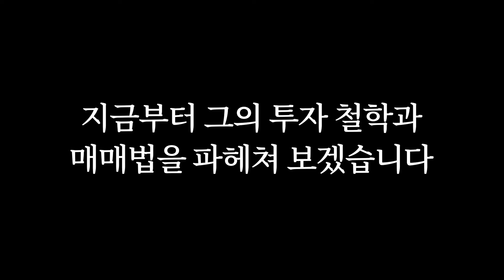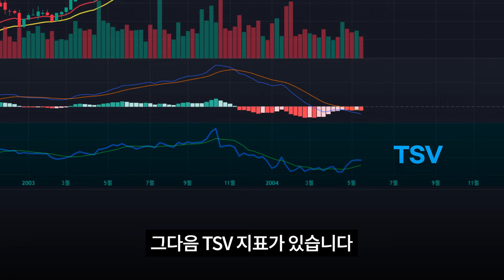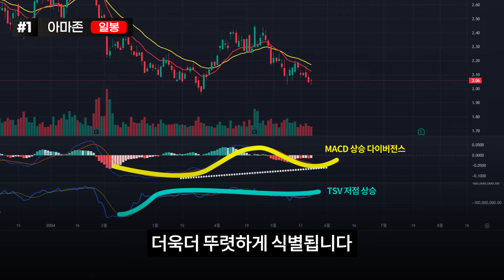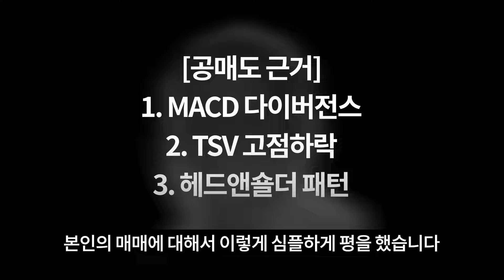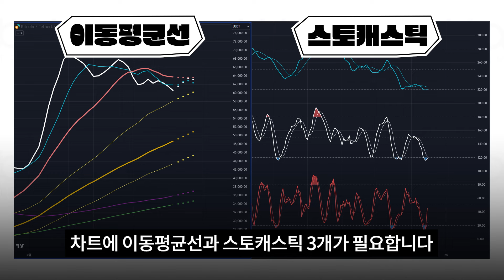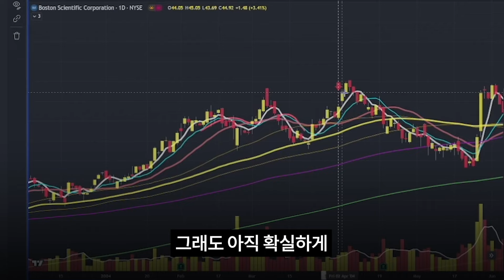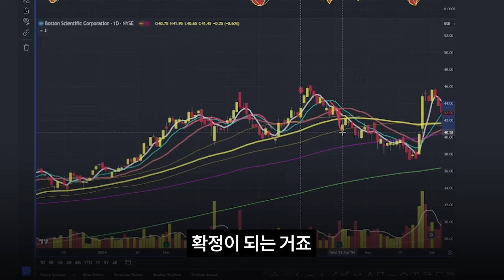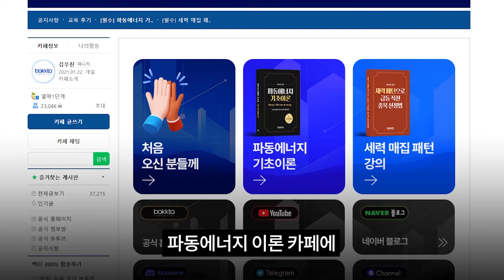정신과의사가 대중심리만으로 종목선정한 방법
👇파동에너지 기초이론 보러가기
👇투자 어떻게 해야 할지 모르겠다면?

무려 16살에 의과대를 진학하여 뉴욕에서 정신과 의사로 일하며 거래 심리를 꿰뚫어보는 통찰력을 깨닫게 된 3,000억 레전드 투자자 알렉산더 엘더는 많은 분들이 아실 거에요
그런데 이런 대단한 투자자에게 투자의 핵심이라고도 할 수 있는 종목선정 해주는 30대 청년이 있다고 합니다. 저는 처음 웃기지도 않는 소리를 한다 생각했는데 조사해 보니 사실이더군요.
그 젊은 청년의 투자 철학, “일관성 있는 접근법을 개발하라” 라고 합니다.
한마디로 투자에 있어 감정을 버리고 기계처럼 매매해서 계좌를 우상향 한다는 의미인데요.
그가 도대체 어떤 방식으로 종목선정에 접근했기에 그 유명한 알렉산더 엘더가 본인의 집 안방까지 내주려고 했는지 지금부터 그의 투자철학과 매매법을 파헤쳐보겠습니다.
3,000억 투자자의 절대적 파트너, 오늘의 주인공은 펜실베니아 피츠버그에서 살고 있는 ‘레이 테스타 주니어’ 입니다.
먼저, 3000억투자자 알렉산더 엘더와 레이 테스타가 어떻게 만났는지 이야기를 해보겠습니다. 여기서부터 여러분들은 투자에 대한 인사이트를 얻어가실 수 있습니다.

레이 테스타는 2004년 2월 알렉산더 엘더의 교육상품인 트레이더스 캠프에 참여하게 되면서 긴 인연이 시작 되었어요
레이 테스타의 당시 나이는 30대 초반이었고, 그 캠프에는 30명 정도가 참여했다고 합니다.

트레이더스 캠프에서는 각자 선호하는 종목에 대해 이야기를 나누게 되는데, 알렉산더 엘더는 레이 테스타가 언급하는 미국주식 GT(굿이어타이어)에 흥미를 느꼈다고 합니다
엘더는 실제로 2004년도 초 GT(굿이어타이어)를 공략하여 130% 이상 수익을 창출하였고, 그 해 가장 많은 수익을 낸 종목 중 하나였다고 합니다.
자신의 교육생이 이렇게 대단한 퍼포먼스를 보여줬으니 참 얼마나 놀랐을까요?

알렉산더 엘더는 이를 계기로 레이 테스타가 언급하는 종목 모두를 관심을 갖기 시작합니다.
이쯤되면 레이 테스타가 종목을 어떻게 선정하는지 그 방식이 궁금하실 겁니다.

영상 시작에 말씀드린 그의 투자 철학인 ‘일관성 접근법’을 적용한 실제 매매를 통해 확인해보겠습니다.
레이 테스타의 첫 번째 매매는 여러분도 이미 잘 알고 계시는 아마존입니다.
지금 보이는 지표들은 지수이동평균 13EMA, 26EMA, MACD 그리고 TSV지표입니다..
아마 TSV(Time Segmented Volume) 지표는 생소하실텐데 간단히 말해서 SMA(이동평균선)과 거래량을 선으로 나타낸 겁니다. 이평선에다 거래량까지 활용했기때문에 추세신호의 신뢰도가 상당히 높아집니다.
이 지표를 해석하는 법은 영상 설명글과 고정댓글에 남겨두었으니, 만약 영상을 보시다가 이해가 안되시는 부분이 있다면 이 부분들을 참고하시길 바라겠습니다
먼저 레이 테스타는 종목선정을 할 때 기준차트를 주봉으로 봐요.

주봉에서 상승 추세 끝을 MACD와 TSV가 추세 반대방향을 나타내는 조건이 성립되면 관심종목으로 두고 한차트 아래인 일봉을 확인한다고 해요.
역시나 주봉에서 종목을 선정하기 시작합니다.

아마존은 지난 조정 후 지지를 형성하는 모습에서 캔들이 저점을 낮췄지만, MACD 히스토그램에서는 점차 상승하는 모습을 보였습니다.

이후 상승하는 듯 했지만 다시 되돌림을 형성하였고 이 때 MACD 히스토그램은 더 상승한 모습을 확인하게 됩니다.
TSV 지표 또한 상승하는 흐름에 관심종목으로 선정하고 바로 일봉차트를 확인 합니다.
레이 테스타는 주봉에서 큰 흐름을 판단하고, 일봉에서 MACD, TSV 지표와 캔들패턴만을 활용해서 타점을 잡는데 상당히 심플하게 매매를 하고 있습니다.
두 번째 사례입니다. 이 차트는 미국주식인 BSX(보스턴사이언티픽) 주봉입니다. 이번 사례는 훨씬 더 종목 선정방법을 심플하게 이해할 수 있습니다.

지금 보고 계신 BSX(보스턴사이언티픽) 주봉에서 MACD와 TSV 지표가 모두 하방으로 꺾이면서 하락을 암시하고 있다고 초기 판단합니다
자, 그러면 다음은 한 차트 아래인 일봉을 봐야겠죠?

공매도 근거였던 MACD 다이버전스, TSV 고점하락, 헤드앤숄더 패턴 등 많은 분들이 생각해도 하락추세 전환을 충분히 고려해볼만 할 겁니다. 하지만 스탑로스를 고점 캔들로 잡았기에 손실이 났습니다.

비록 그렇다하더라도 그의 신속하고 단호한 행동과 유연한 관점은 정말 칭찬받아 마땅합니다..

자, 이번 영상의 핵심입니다. 이렇게 손절이 날 수도 있는 경우는 어떻게 우리가 대응할 수 있을까요? 어떻게 하면 이런 손절나는 경우의 수를 최대한으로 줄일 수 있을까요?

이 부분에 대해서 지난 10여년간 연구해본 결과, 몇 가지 확실한 지표를 통해서 종목 선정 및 분석을 하게 되면 승률이 극명하게 올라가는 것을 확인할 수 있었습니다.

지금부터는 이 연구 결과를 토대로 레이 테스타의 실전 매매들을 분석하여 얼마나 승률이 높아지는 지 확인해보겠습니다.

일단 이 연구 결과를 보기 위해서는 차트에 이동평균선과 스토캐스틱 3개가 필요합니다.
이 방법은 실제로 월 1억 수익을 내는 투자자가 활용하고 있는 방법으로, 자세한 설정 방법은 지금 오른쪽 위에 나오는 영상에 자세히 설명해두었습니다.
이 방법을 저희는 파동에너지 이론이라고 부르고 있습니다. 파동에너지 이론은 누구나 쉽게 적용할 수 있도록 기초 이론으로 제작해 만들어두었으니 궁금하신분들은 고정댓글을 참고하여 쉽게 익혀보시기 바랍니다.
이제 본격적으로 레이 테스타와 같은 구간에서 파동에너지 이론을 통해 어떻게 트레이딩이 가능했을지 한번 보시죠.
자, 스토캐스틱 중 가장 위에 있는 대파동에서 유의미한 천장 패턴이 있네요
대파동 쌍봉이 형성되었습니다. 대파동 쌍봉의 힘은 하락이 발생하면 60이평선~120이평선까지 도달할 힘이 있습니다.

지금은 평선이 정배열 상태였으니 여전히 상승추세이기에 하락을 길게가 봐야 60이평 까지입니다.

역시 정확하게 60이평선을 도달했죠?!

레이 페스타가 진입했던 구간을 보면 스토캐스틱이 모두 상방을 향해 있고 5 이동평균선을 타고 계속해서 상승합니다. 즉, 스토캐스틱과 이동평균선으로는 공매도 자리를 볼 수 가 없습니다.

스토캐스틱, 이동평균선을 활용 했다면 오히려 공매도 자리는 훨씬 앞이었죠.
자 그러면 레이 페스타의 첫 번째 아마존 롱타점에도 파동에너지 이론이 적용 가능했을지 보겠습니다.
아마존 일봉차트를 보니 대파동은 큼직하게 쌍바닥을 형성하고
곧 60이평선을 돌파하려 합니다. 상승 힘이 누적되는 것을 식별했으니
60이평을 돌파가 확인되면 매수를 통해 전고점까지 홀딩해볼 수 있는 힘입니다.
하지만, 상방으로 장기 이평선들이 위치하고 있어 저항으로 작용하기 때문에 스윙관점보다는 단기관점으로 접근하는게 좋겠습니다.
 대파동 쌍바닥의 힘으로 120이평선에서 수익실현하고 이제 관망모드 입니다
이번 구간에서는 레이 페스타 보다 수익폭은 덜 나왔습니다. 중요한 것은 캔들 쌍바닥만 보고 진입했을 경우 삼성전자 주식처럼 고꾸라지면 손절이 났을 것이고 이 과정이 반복되면 손절금이 누적됩니다.
10번 수익냈는데, 딱 한번 고집을 꺾지 못하고 버티는 과정이 발생한다면 그 동안의 수익금은 모두 날리게 되는 겁니다.

한번 생각해보세요 그동안 트레이딩 하며 승률은 좋았는데 왜 수익금이 왜이리 적지? 하고요

확실한 패턴, 명확한 근거가 생길 때 매매를 하는 것이 이 시장에서 살아남을 유일한 방법 입니다.

파동에너지의 장점은 차트에서 상승과 하락의 힘을 구분할 수 있습니다. 한마디로 추세매매에 최적화 되어 있고 추세의 변곡점을 찾아내어 수익을 극대화 합니다.

남들 처럼 올라갈 수 도 있고, 내려 갈 수도 있다는 판단이 아닌 상승 혹은 하락힘이 누적되고 있으니 이제 준비하자 이런식으로 접근이 가능하죠.

주식부터 암호화폐 외환 등 전부 적용 가능한 이런 분석을 처음이실 거에요.

각설하고 파동에너지 이론 카페에 모두 풀어 두었으니 오셔서 꼭 열람해보시기 바랍니다.

이상 대한민국 1호 트레이딩코치 백타 트레이딩룸이었습니다. 감사합니다.